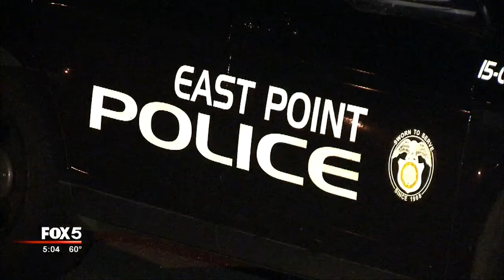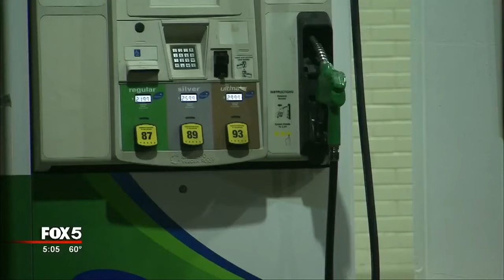Search continues for car thief, kidnapper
An emotional reunion - as a mother reunites with her daughter.
 Just 45 minutes earlier, this mother had no idea who had her daughter after two men carjacked her.
 The men ended up ditching the car in an East Point Neighborhood.

 "I didn't hear the car pull up"

 The car was left outside Chris Barrow's home. HE was watching tv- when he heard a car door open- it was a police officer

 "I saw the police officer approaching an acura right here and she looked inside and peered again, and then she went back to her  car. She did that a couple more times before you know there was a whole squad of police cars here"

 Chris says moments later- the family arrived.

 "the baby wasn't crying. It was calm so that was a good sign. The parents looked extremely relieved"

 Police say the mother left her car running at a BP, and went inside the store. At some point, the men jumped in the car, and took off.
 APD sgt. Warren Pickard says they can't stress enough the importance of not leaving your car running unattended.

 "thieves will lay and wait, waiting for opportunity to take you possessions. And if you're not concerned about your car, be  concerned about the loved ones you might have as passengers and that's clearly what happened yesterday."

 Chris says all he knows is this is best ending to a bad situation.

 "I hate to hear about parents leaving their kids in cars, unattended with the keys in the car. Times are bad enough, not to help a  criminal out is probably the best thing."

 Christy: "If you have any information about the carjacking call Atlanta Police, In East Point, Christy Hutchings news radio 1067 for fox  five news"